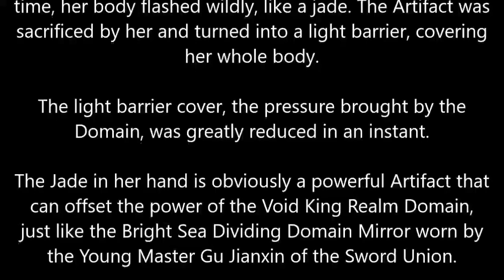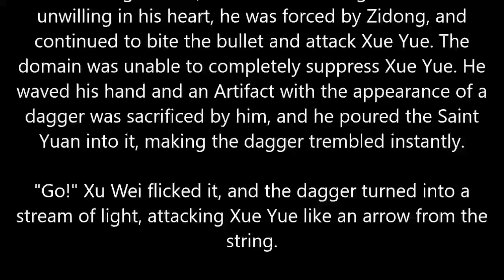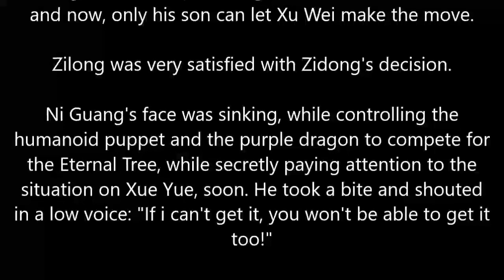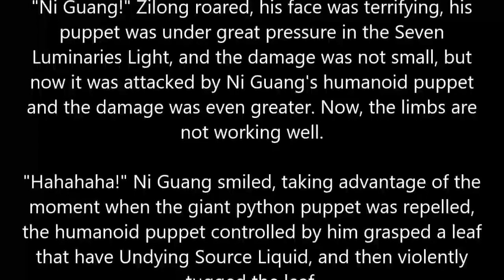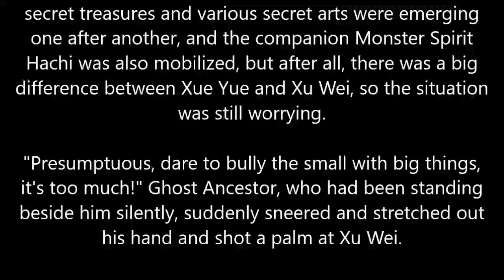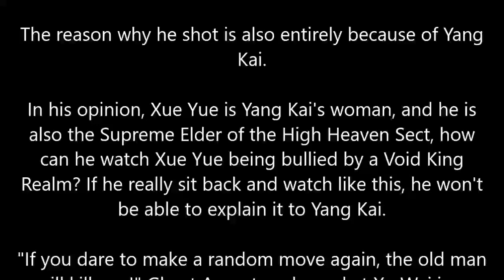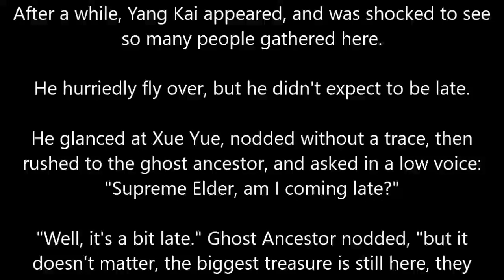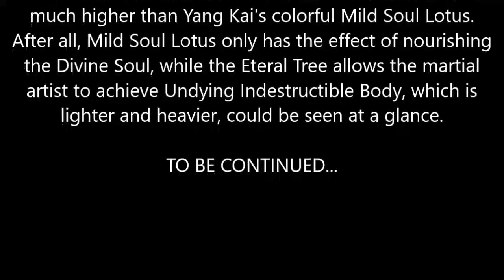MARTIAL PEAK CHAPTER 1792 MT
Author: Momo
Status: Ongoing
Type: Web Novel
Genre: Xianxia, Martial Arts, Harem, Action